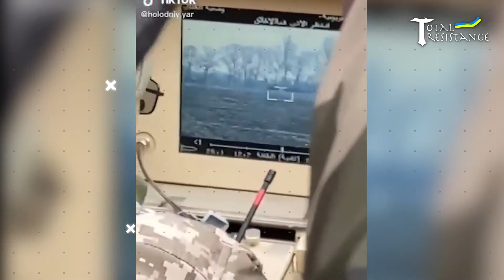Azov battalion shot down the latest russian Orlan-10 drone!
Optimization: ukraine war, war in ukraine, russian war ukraine, ukraine war combat, ukriane combat footage, mariupol combat, breaking, battle for mariupol, ukraine news, warleaks ukraine, nlaw fail ukraine, nlaw fail, urban combat mariupol, russian t-72 survives nlaw hit, nlaw fail ukraine, military, defense, russian, rocket, latest news, air defense, headquarters, nato, stinger, javelin, azov battalion ukraine, Ukraine's Far-Right, Joe Biden, vladimir putin, putin, azov battalion.